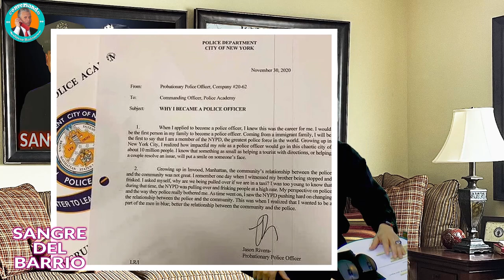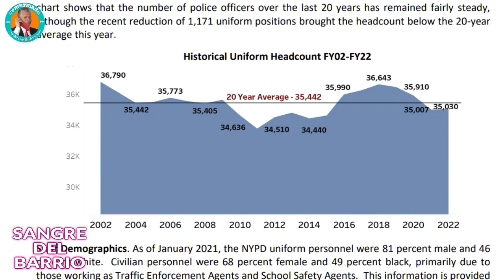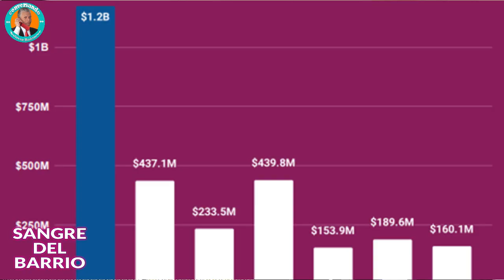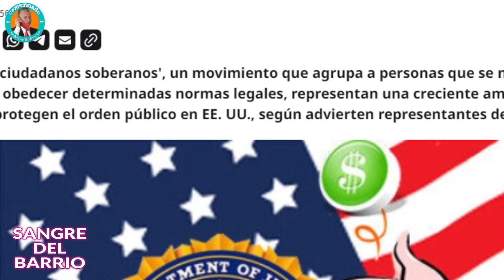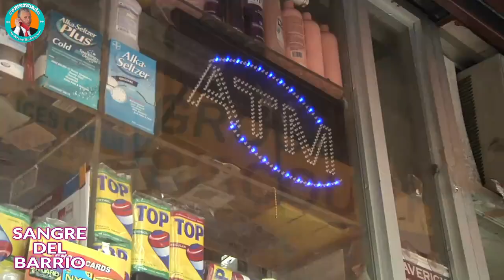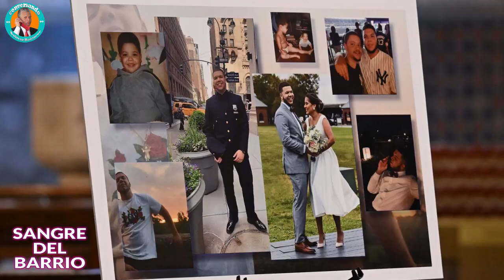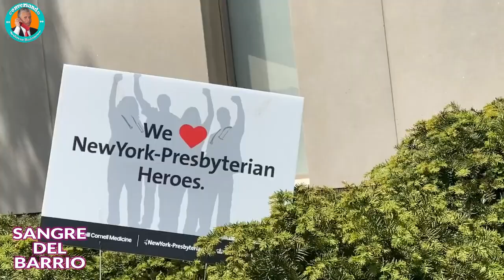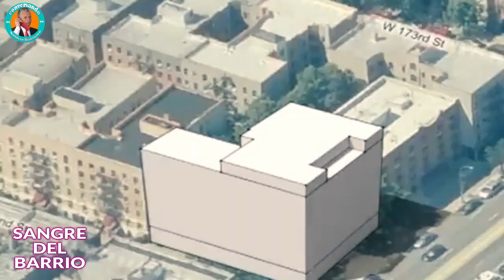RIVERA Y MORA SANGRE DEL BARRIO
Un amplio reportaje de Bolívar Balcacer, sobre la muerte de dos policias dominicanos en New York y la situación que viven nuestros compatriotas en la gran Manzana.

Este trabajo que se enmarca para la historia, recopila minuto a minuto la realidad que se vive hoy y el dolor que sacude a la comunidad quisqueyana, en el mismo Balcacer, apuntala traiciones, desaciertos, errores y sugiere cosas para el bien de todos ante la fatidica muerte de estos dos jovenes oficiales del NYPD, que residian en la zona del congresista Adriano Espaillat, un material Periodistico que no se puede perder

New York
Alto Mahattan